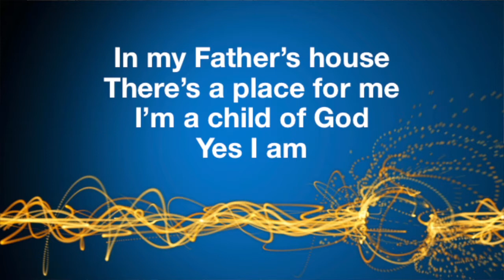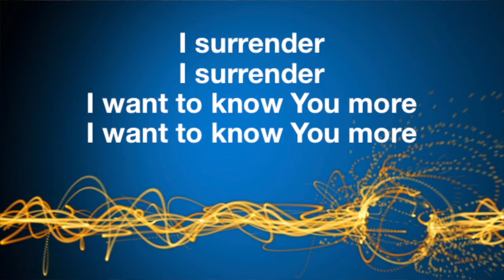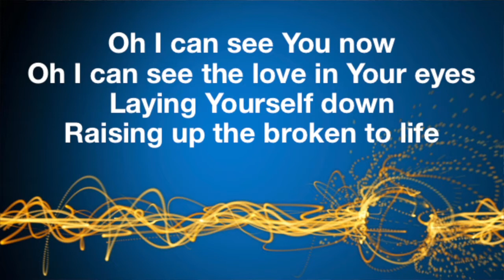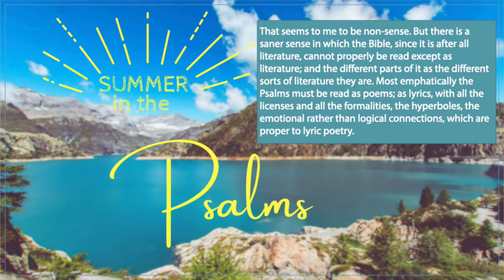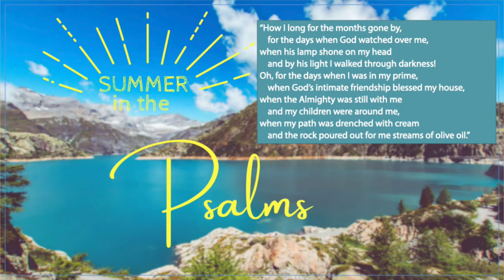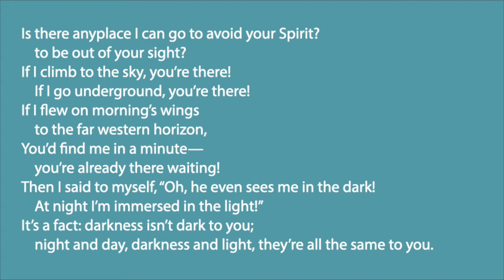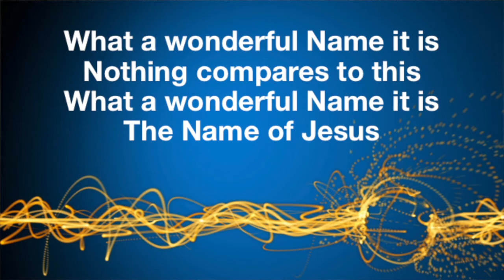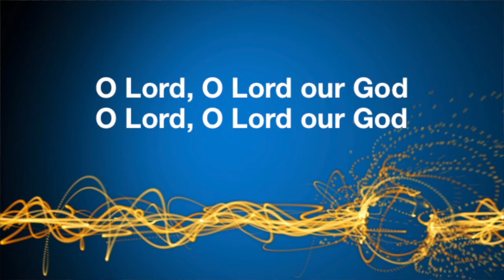Sunday Service - August 2, 2020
Join us at 10:00 am for our worship service. Ryan McCulloch, Associate Pastor at Rosscarrock Church of Christ continues our Summer in the Psalms series with a message on Psalm 139.